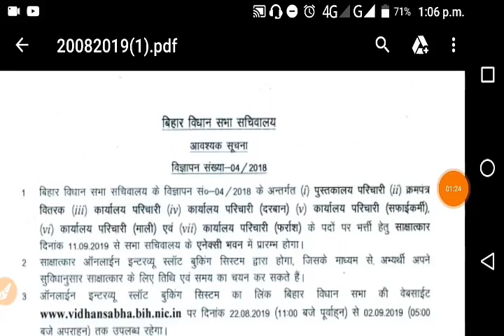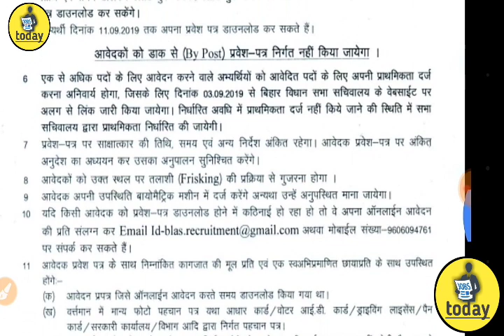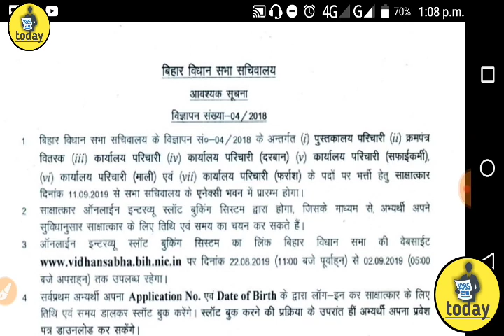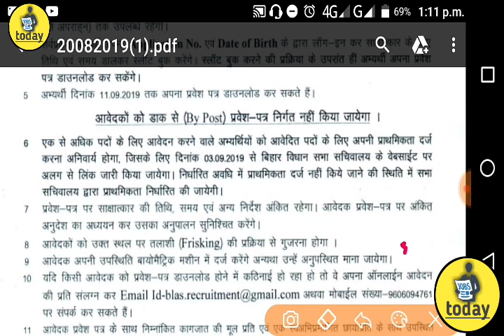बिहार विधानसभा ग्रुप डी | एक से ज्यादा पोस्ट पर फॉर्म भरने वाले बालों के लिए गुड न्यूज़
Hlo friends,

Other government Jobs link,

Follows us on my ,